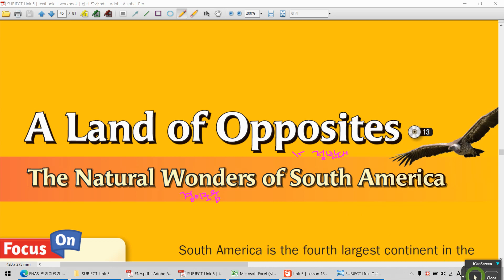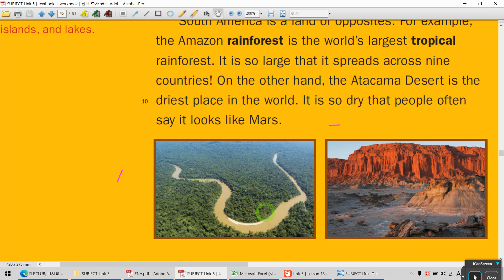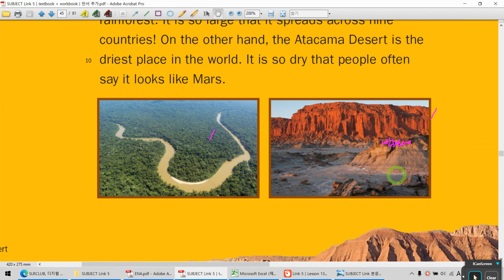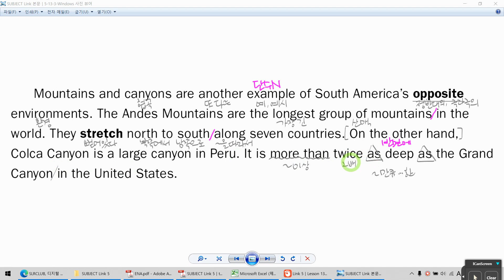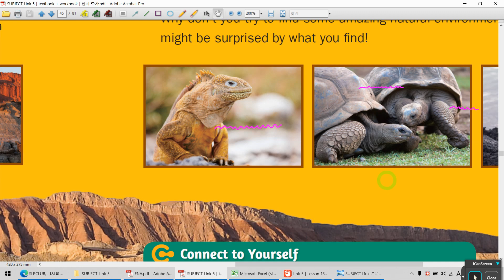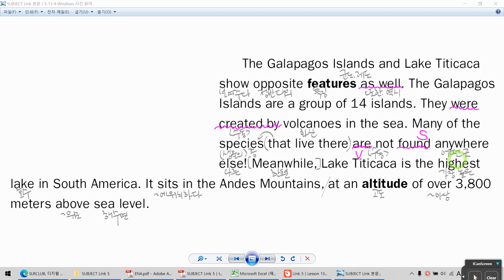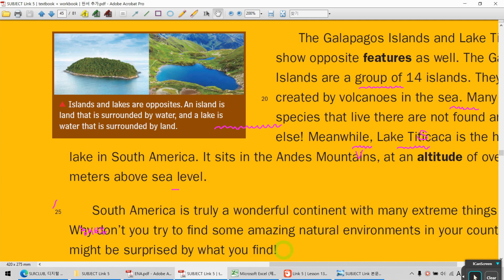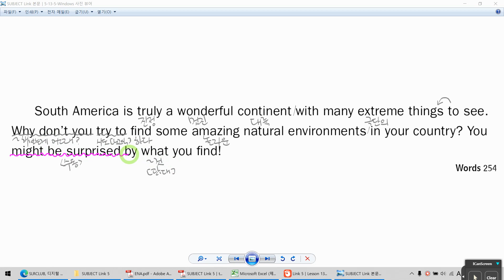SUBJECT Link 5 Lesson 13